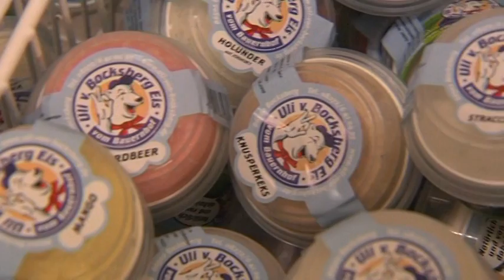Uli von Bocksberg Bauernhof Eis aus der Region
Natürlich und von dahoim!
Speiseeis aus der Region Bayerisch-Schwaben. Beste Qualität durch
feinste Zutaten und kurze Anlieferung. Probieren Sie die köstlichen Spezialitäten ganz in ihrer Nähe. Uli v. Bocksberg Eis
Ulrichstraße 14
86502 Bocksberg